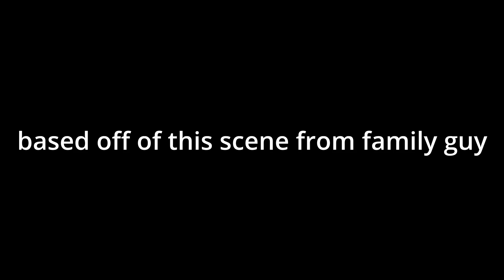FNF Cover - Hellhole But Joe Swanson And Peter Griffin Sing It (FNF MOD/COVER) (FAMILY GUY)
lol here it is. im surprised that the poll got 500 votes, f*cking CRAZY. i guess everybody loves joe swanson

i saw the joe swanson meme that was shown at the beginning of this video and thought “hm, HELLHOLE REFERENCE???” so i actually made it a cover

used pibby peter and cleveland since they just fit the best for this. also didnt feel like making a demon peter or something. also used the leaked build from may since WI part 2 engine fun to mod with haha (make it more accessible please)

thats all i got to say, enjoy the cover!

Untited Peter Griffin uhhhhhhh mod (i am not saying the actual title)

sub and stuff lol